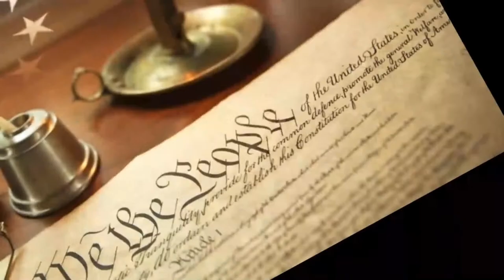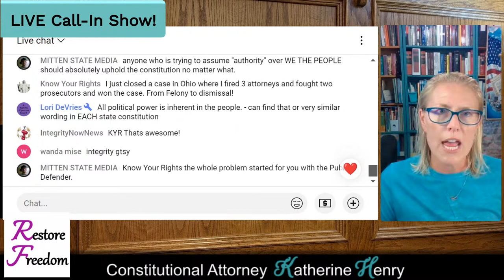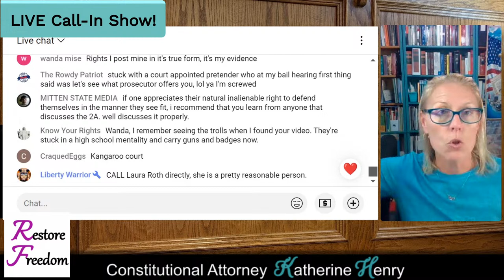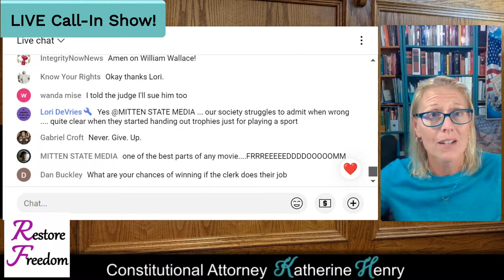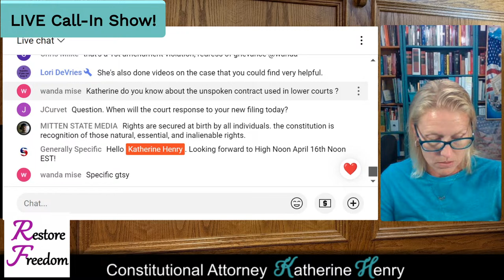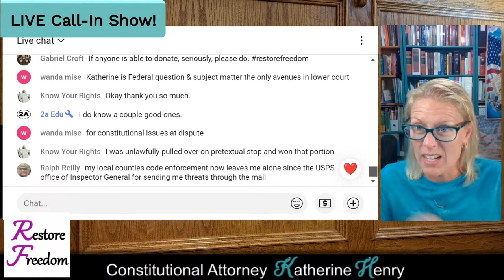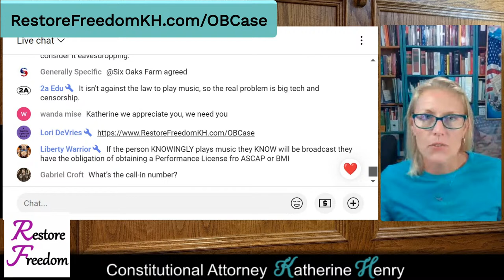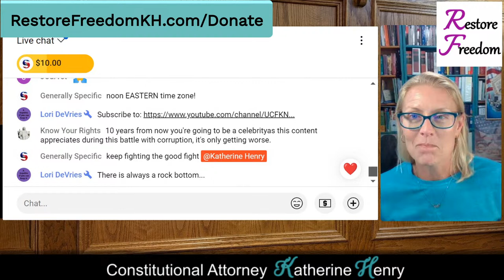Liberty Lawyer takes YOUR legal questions LIVE! S3E29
Our LIVE Show this week was fired up! We had questions from viewers in Norway, California, Michigan and Florida. We discussed topics like prior restraint, self-representation, access to courts, 2A, and appeals!  ‍Donate to Restore Freedom at RestoreFreedomKH.com/Donate or shop RF gear at RestoreFreedomKH.com/Shop!